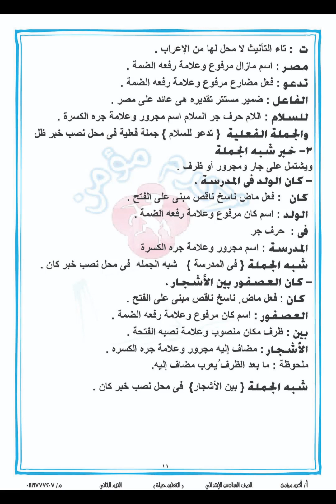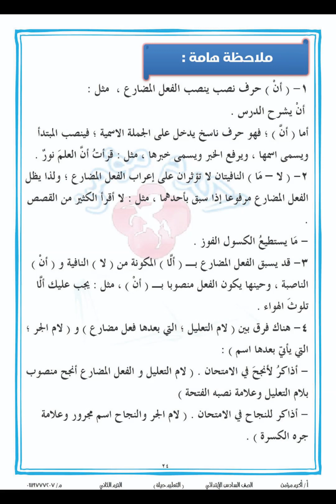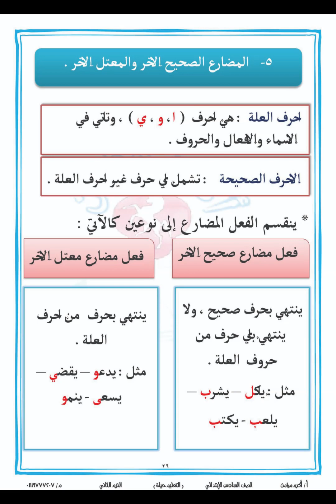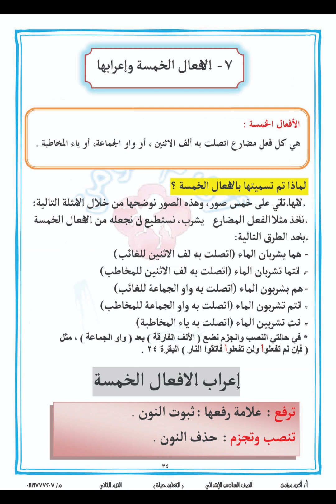قواعد_النحو_صف_سادس_ترم_ثان_أكرم_مؤمن_